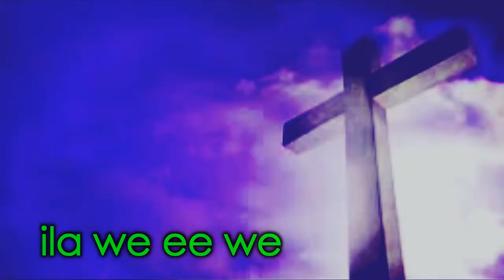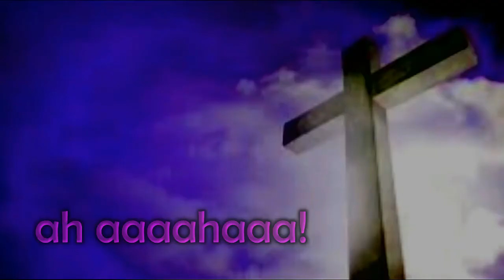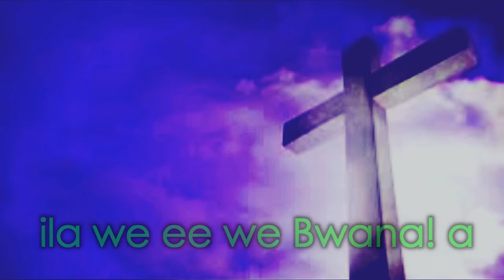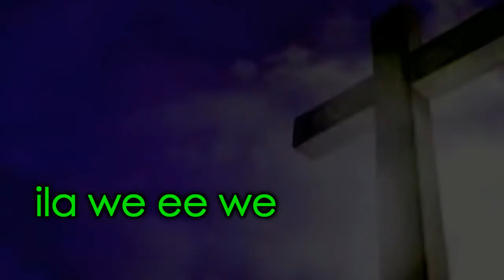Sina - Ithiel Zachariah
Worship song - written by Ithiel Zachariah Ithiel
African children's gospel station